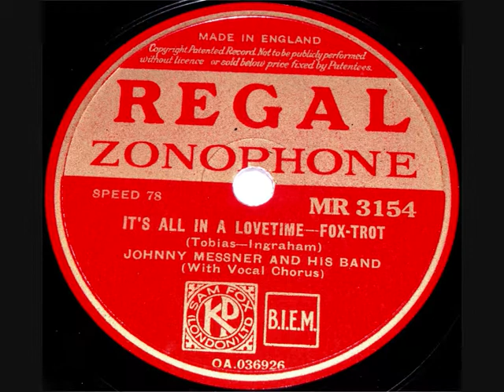78 RPM - Johnny Messner & His Band - It's All In A Lovetime (1939)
Johnny Messner and His Band
‘It’s All In A Lovetime’
(Fox-Trot with Vocals by Jeanne D’Arcy, The Three Jacks –
and Johnny Messner)

78 RPM 10” Shellac single
Regal Zonophone record label No: MR 3154
(1939)

Johnny Messner (Bandleader)
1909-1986